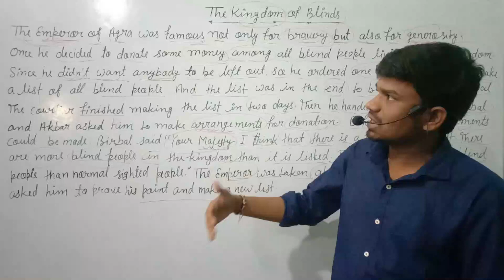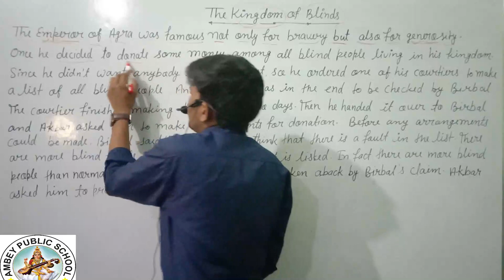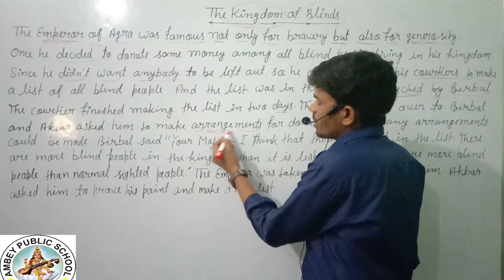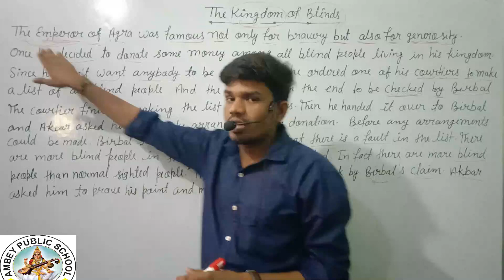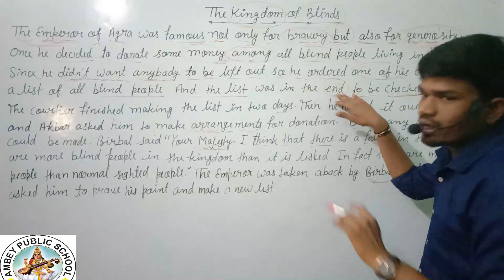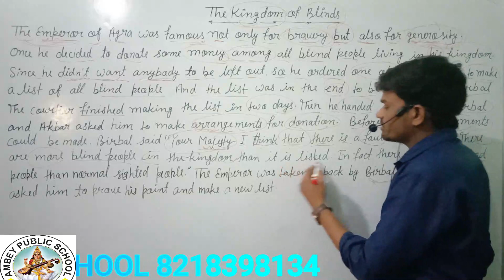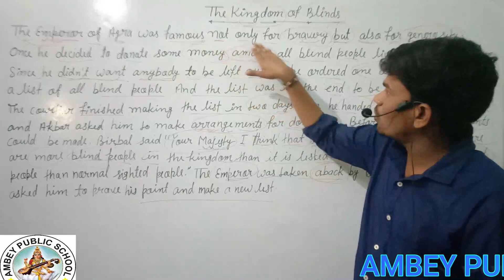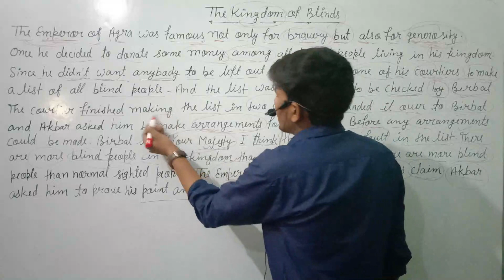The Kingdom of Blinds English story By Ambey Public School